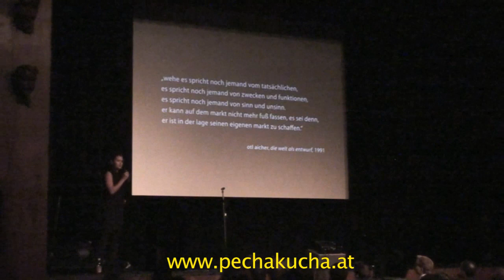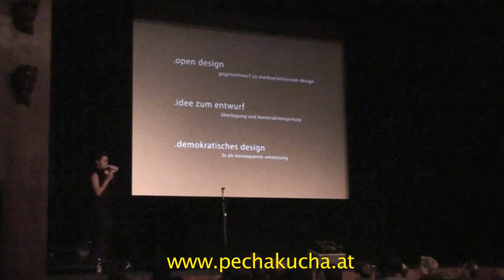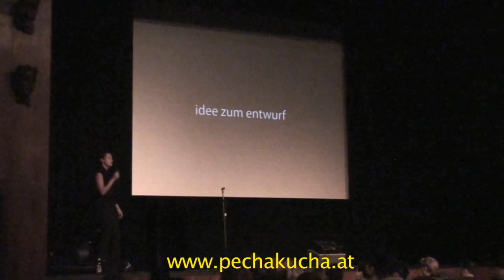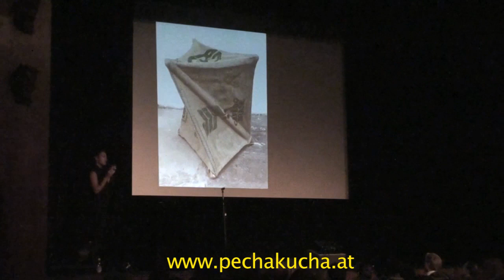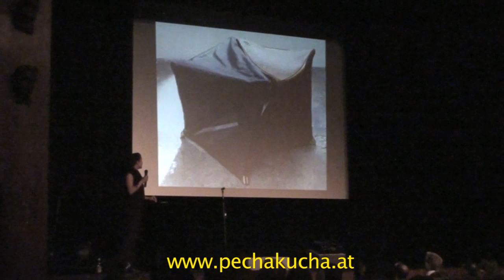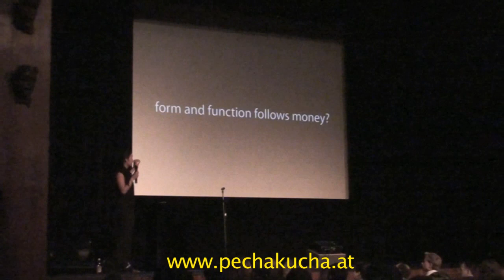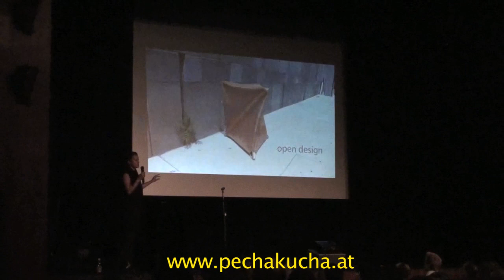Moya Hoke - form and function follows money?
Moya Hoke
form and function follows money?
open design am beispiel eines hockers